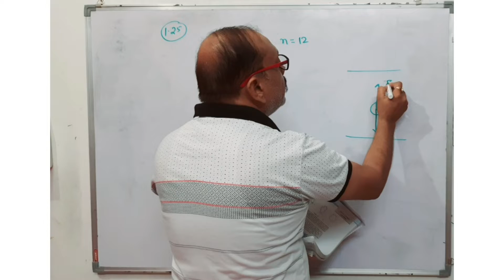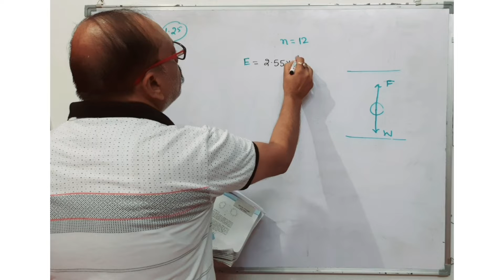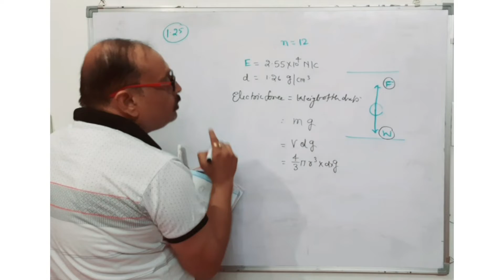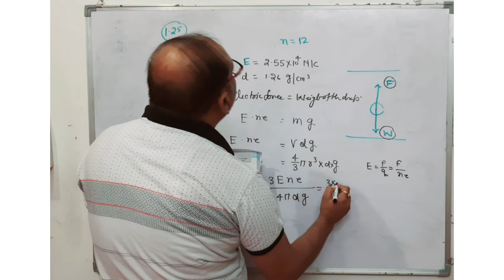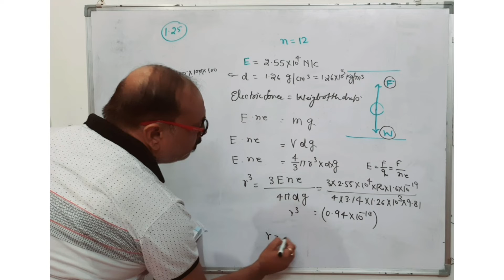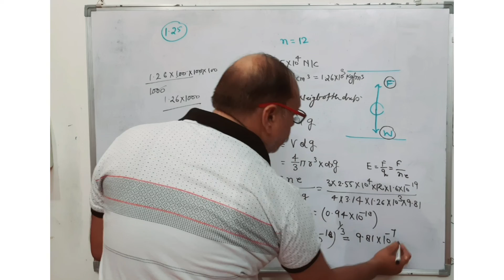NCERT |CLASS 12 | PHYSICS CHAPTER ( ELECTRIC CHARGES AND FIELDS) QUESTION NO.1.25 SOLUTION